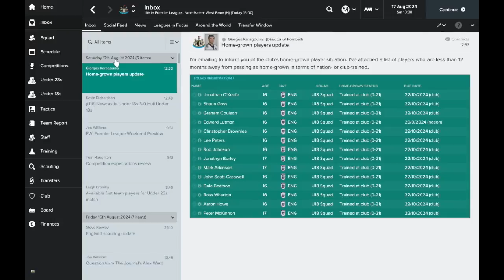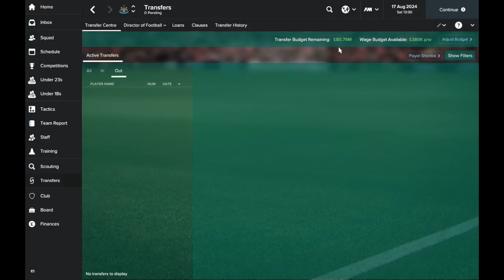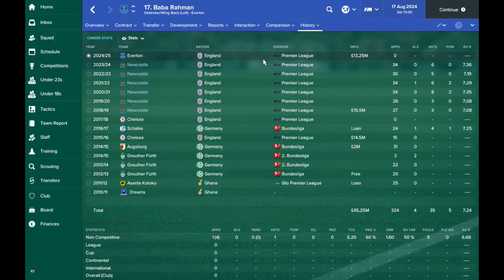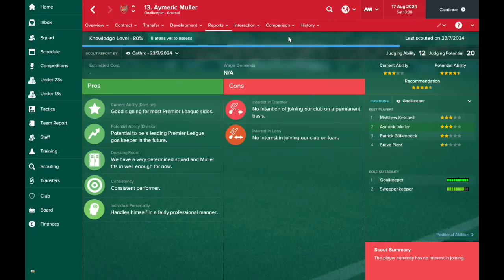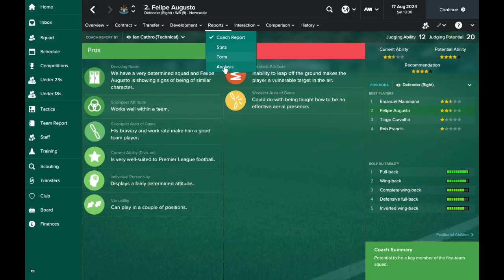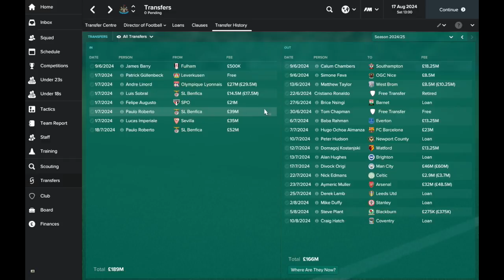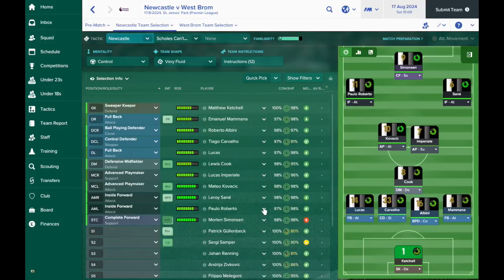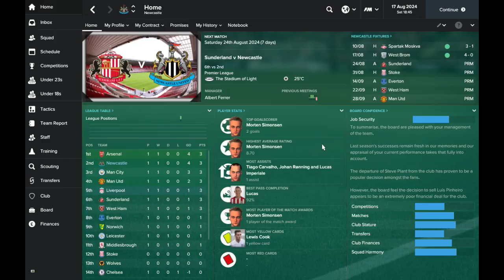Football Manager 2017: Newcastle United Part 85 - A £189m Transfer Overhaul!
Football Manager 2017: Newcastle United

After another disappointing end to the season, we've gone through some very big, and expensive, changes to the make up of the team. Gone are the likes of Rahman, Chambers and Origi, to make room for a new breed of Newcastle superstars.

I'm very happy with the business done and there is more money in the kitty if we need it. I'm hoping this team is more than good enough to win the league and the 4-0 opening game result helps back that up!